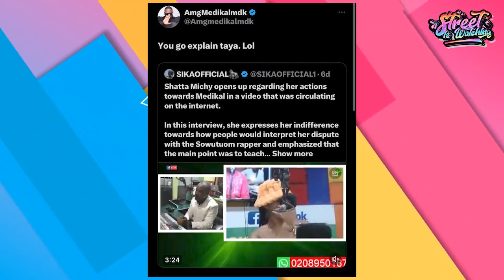SiW Weekly Update: Sarkodie Freaky and Naughty, Dopenation, Medikal vs Michy, Cecilia Dapaa saga…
Enjoy the the best conversions on the latest and trendy news .

Weekly update on Street is watching: Sarkodie drops Freaky and Naughty with Dopenation. Medikal vs Shatta Michy Saga as Cecilia Dapaa controversies continue

Loud Lounge features  @Sweetyaborchie  .